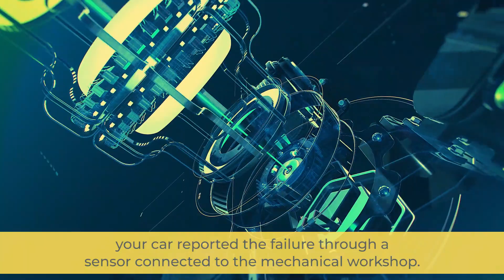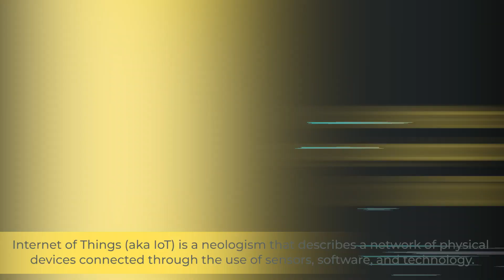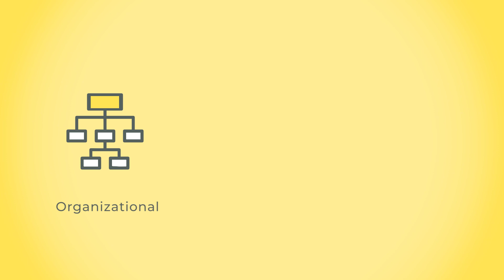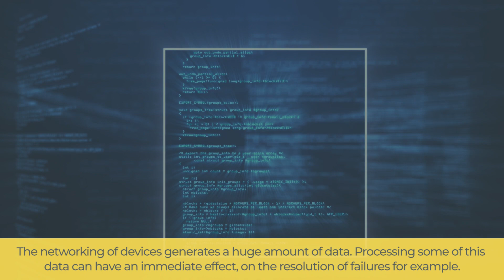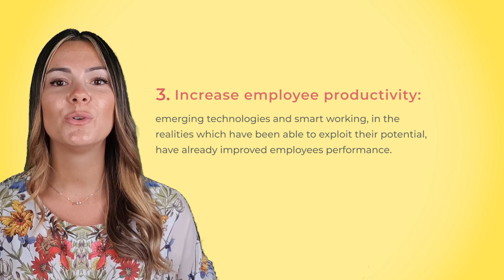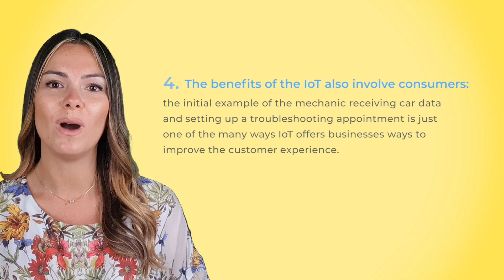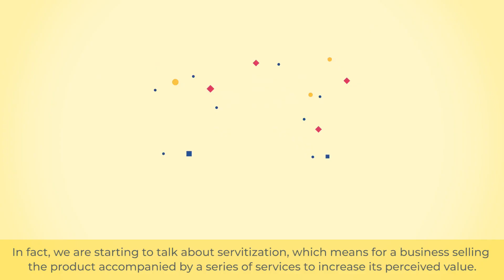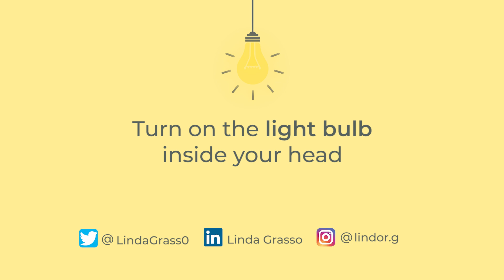Boost Your Business: The Real Benefits of IoT Explained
Welcome to the world of the Internet Of Things, a rapidly emerging technology transforming our lives. In this video, we'll find out what can be done with IoT and what are the benefits for companies. Ready? Let's go!

What's in this video:

0:00 Introduction
1:10 What can you do with IoT?
3:31 Reduce costs and increase efficiency
4:39 Reduce human error
5:31 Increase employee productivity
6:29 The benefits of IoT also involve consumers
7:42 The risks of IoT
8:45 Conclusion